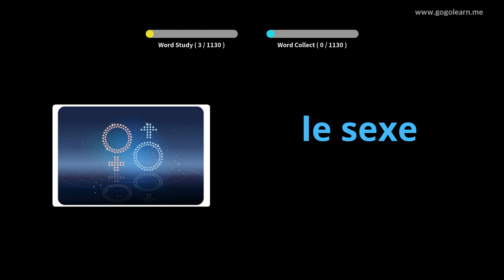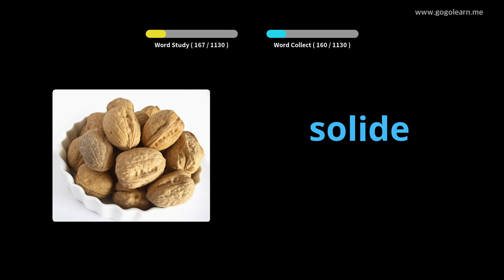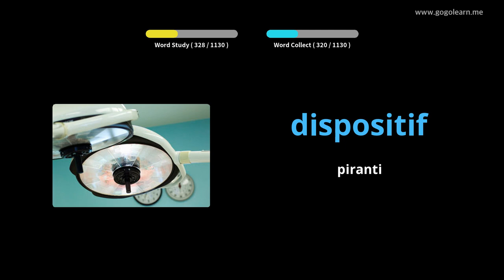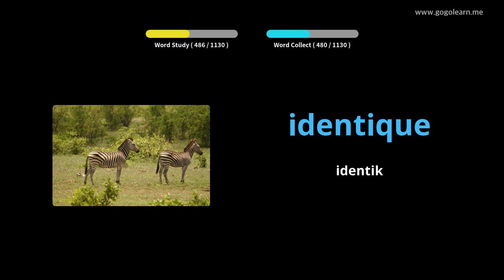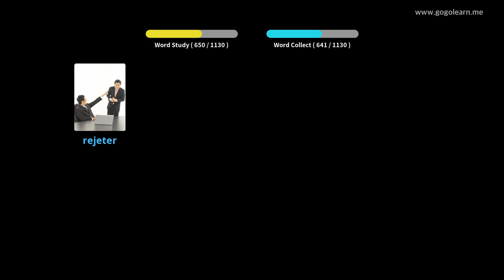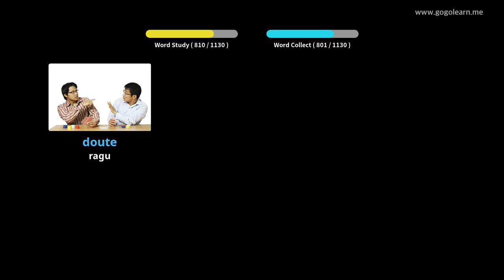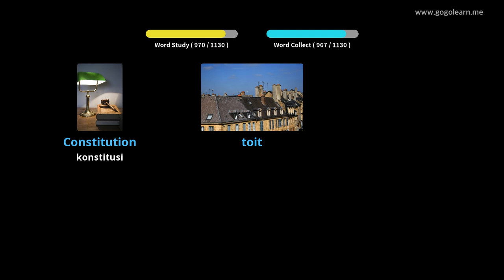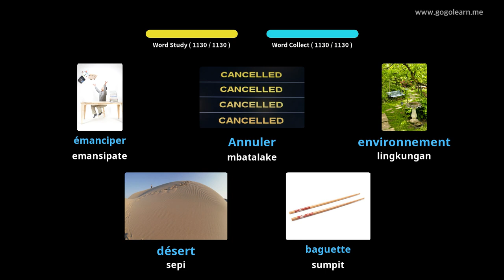MahasiswaVokata Prancis |Golearn